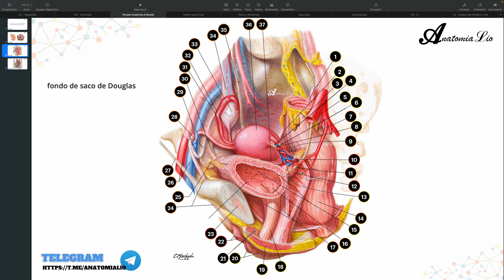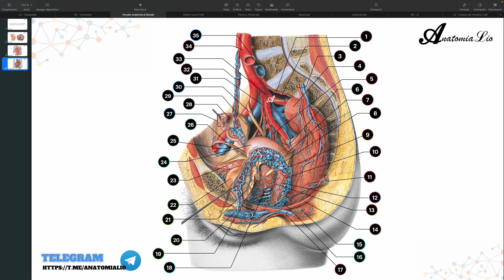¿Qué es el fondo de saco de Douglas?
3726: Fondo de saco rectouterino [fondo de saco de Douglas] / Excavatio rectouterina / Recto-uterine pouch, Cavum Douglasi; Pouch of Douglas. En la mujer, es el punto más declive de la cavidad peritoneal entre el útero y el recto. El fondo de saco peritoneal se punciona fácilmente desde el exterior a través del fondo de saco vaginal posterior.
Pd: Este video esta hecho para mis alumnos de medicina (que ya cursaron la materia y el módulo de esplacnología).